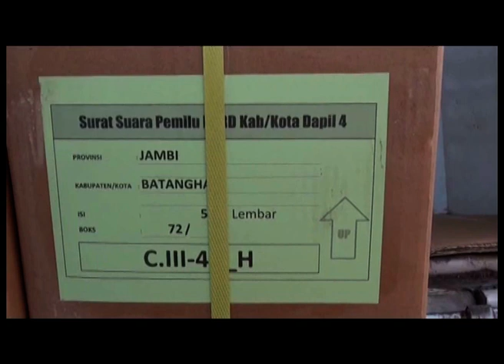594 990 LEMBAR SURAT SUARA TIBA DI KPUD BATANGHARI